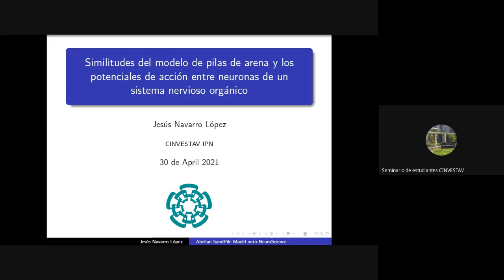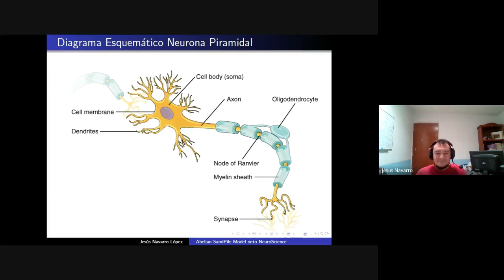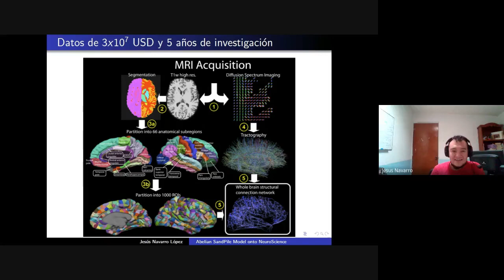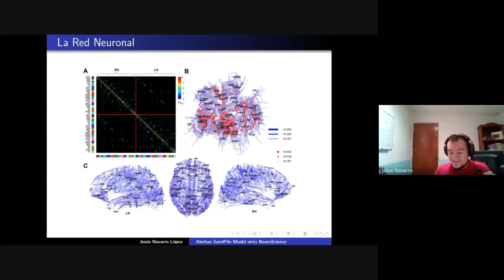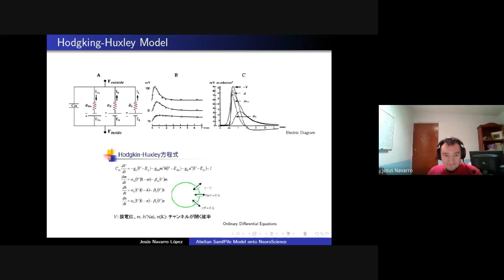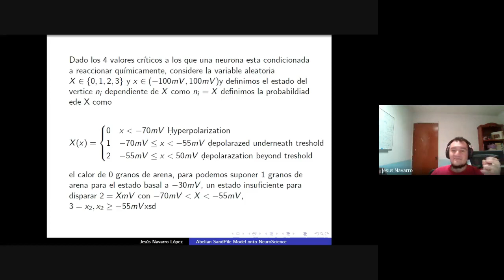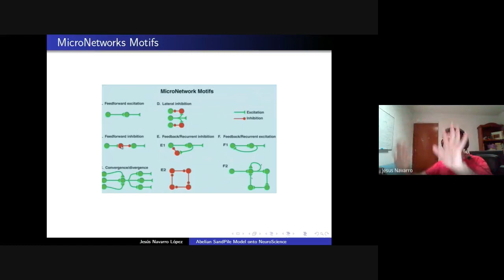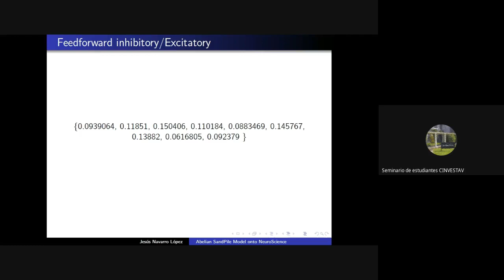Sobre las similitudes entre el modelo de pilas de arena y los potenciales de acción...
Título: Sobre las similitudes entre el modelo de pilas de arena y los potenciales de acción entre neuronas de un sistema nervioso orgánico
Expositor: M en C. Jesús Navarro López
Resumen:  Se presenta la analogía conceptual del modelo de pilas de arena como una avalancha de neurotransmisores y precursores químicos con una visión algebraica de redes neuronales.
El líquido intercelular glial y neuronal como un sistema viscoelástico de electrolitos en disolución como contraparte de los semiconductores es un terreno fértil para aplicar la teoría del cálculo diferencial fraccionario.
Así mismo, las dinámicas moleculares (Na, K, Cl, H) entre otros neurotransmisores funcionan a un nivel cuántico.
Una sola neurona tiene miles de millones de conexiones y hay cientos de millones de neuronas, estas conexiones están dirigidas de modo que una red que comunica el sistema nervioso central con órganos sensoriales, sistemas locomotores, o glándulas de secreción interna no puede regresar la información a través de ella, sino que se realiza a través de un canal adyacente.
Lo más importante del sistema nervioso son las neuronas, y lo más importante de las neuronas son sus sinapsis. Traduciendo al lenguaje algebraico, estas redes se pueden "simplificar" a nodos y vértices y las sinapsis se traduce en su centralidad en la grafo
Una matriz laplaciana de tan alto rango hace inviable calcular sus eigenvectores, pero gracias a la rápida convergencia en el algoritmo centralidad el problema se reduce a una serie de evaluaciones.

Agradecemos el apoyo de Oscar, Delio y Ralihe quienes grabaron y publicaron la plática